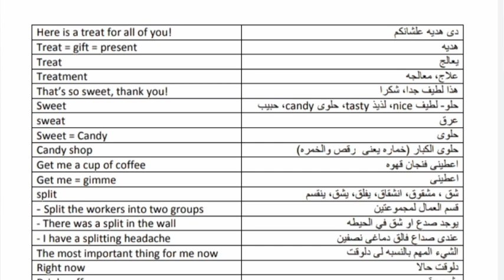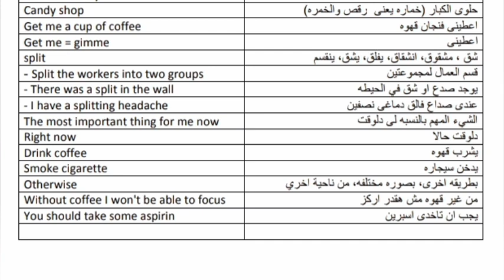درس ١٤٤ الجزء التانى تدريب علي الاستماع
تدريب علي المصطلحات والكلمات والتعبيرات الجديده
متنساش تشارك المعرفه مع غيرك